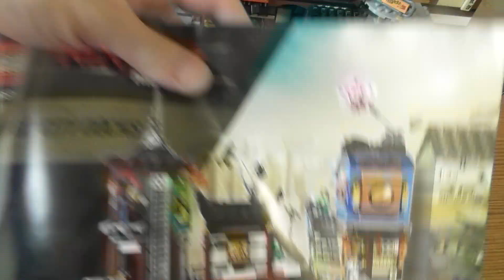Building Lego Ninjago City Docks SET 70657 PART 12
Have fun with Lloyd, Cole and friends at THE LEGO® NINJAGO MOVIE™ 70657 NINJAGO® City Docks and defend against Garmadon’s attacks. This highly detailed set features a harbor with a functioning crane and boat, and 2 levels of Old World locations including a grocery store with tipping food display and rotating rotisserie; house with map room and kitchen/bedroom; sculptor's workshop; plus a dojo. Experience modern NINJAGO City life on The Street with a tearoom and an arcade with interchangeable billboards, buildable arcade games, functioning vending machine and a buildable pig ‘balloon’ attached to the roof. This set also includes 13 LEGO NINJAGO minifigures.

Includes 13 LEGO® NINJAGO® minifigures: Lloyd, Cole (in casual outfit), Garmadon, Private Puffer, Runje, Chan Kong-Sang, Runme, Runde, Dareth, Lil’ Nelson, Mystake, Chad and Betsy (with a baby figure).
Features a modular design for easy play, including a harbor, Old World (lower level), Old World (upper level) and The Street.
Harbor features brick-built water; boathouse with a boat for a minifigure with an opening roof, oar and secret compartment with 2 collectible NINJAGO® ‘cards'; dock with functioning crane; removable barrels containing assorted elements; and an opening cave.
Old World (lower level) features: a grocery store with tipping food display and rotating rotisserie; alleyway; and a sculptor’s workshop with a buildable statue and statue elements.
Old World (upper level) features Runde the explorer and Mystake's house, and Dareth's dojo.
House features a map room with assorted elements including a globe, sextant and a book with a collectible Atlantis ‘card' inside; sliding doors; kitchen/bedroom with buildable oven, sink, bunk beds with removable top bunk, and assorted elements including a TV; and a roof with attachment points for 2 minifigures.
Dojo features 4 katanas, 4 shurikens, weapon racks and assorted elements including a Sensei Chen tournament leaflet, 3 trophies and exterior wall with scroll.
The Street features the explorer and Mystake's tearoom, arcade with billboards, and a newspaper stand with 3 NINJAGO® News elements.
Tearoom features a service counter, opening entrance door, scales, teapot, cup and 2 NINJAGO® News elements.
Arcade features 2 buildable arcade games, a buildable candy machine, interchangeable billboards, functioning vending machine with money bill and 3 soda can elements, and a buildable pig ‘balloon' attached to the roof.
Weapons include the Green Ninja Lloyd's sword, Garmadon's 4 katanas and Private Puffer's fish chainsaw.
Accessory elements include Cole's mobile phone, Runje's fishing rod, Chan Kong-Sang’s money bill, Runme’s hammer and chisel, Lil’ Nelson’s arm cast, Chad’s cup and Betsy’s baby bottle.
Connect to 70620 NINJAGO® City for endless ninja adventures.
This cool toy for kids measures over 14” (37cm) high, 14” (38cm) wide and 9” (25cm) deep.